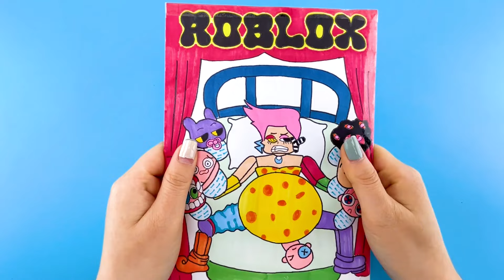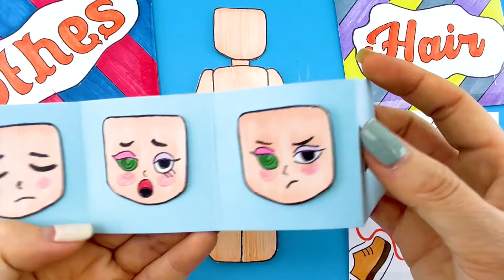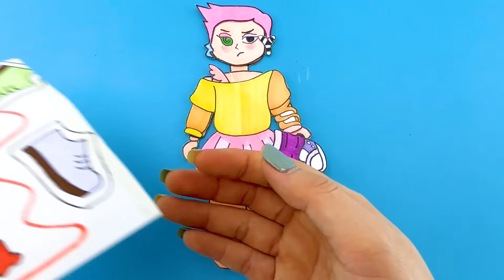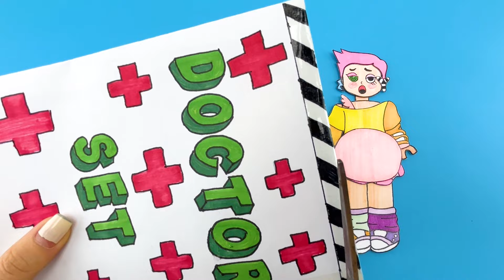Roblox Zooble Pregnant with Many Baby | Outfit Blind Bag ASMR 🎪 Amazing Digital Circus